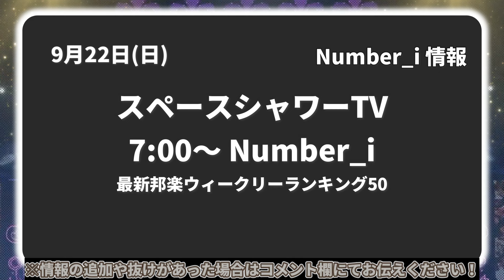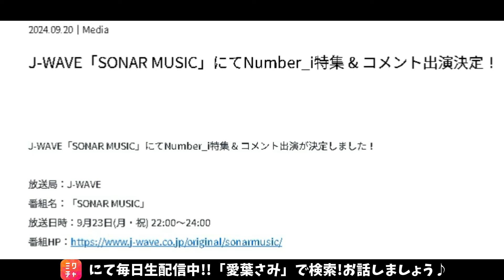【Number_i最新情報】2024年9月22(日)TV出演＆雑誌掲載情報まとめ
「Number_i LIVE TOUR 2024 No.Ⅰ」
オフィシャルライブグッズ販売決定！

🆕1st Full Album「No.Ⅰ」の特設サイトがOPEN！

※エル・ジャポン購入は下記から↓
・Amazon

👑BGM👑
◆ギター/ベース➡中ちゃん

坂上賢時

２５歳の時に「The Back Beat」に加入し、プロデビュー。都内のダンスホールを中心に、様々な現場を経験。２９歳の時にフリーになり、ラッキー池田、T-PISTONZ（アニメ「イナズマイレブン」の主題歌「マジで感謝！」のプロモーションビデオ撮影等）、「想い出がいっぱい」で有名な元H2Oの中沢けんじ等と共演。

柴田健太

◆ Filmora様